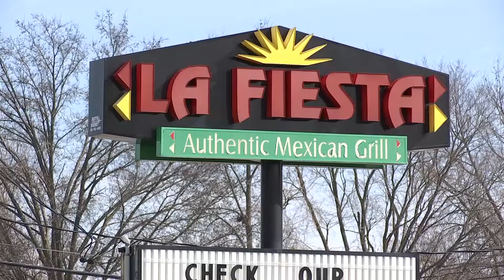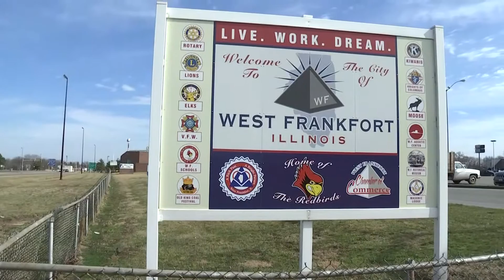West Frankfort, IL community rallies behind illegal immigrant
Carlos Hernandez Pacheco is a restaurant manager, a loving dad and husband and a popular philanthropist around Franklin County, Illinois. He's also an illegal immigrant living in the U.S. But when ICE arrested Pacheco, people living in the Republican county wrote letters and rallied behind him in an effort to bring him back home.